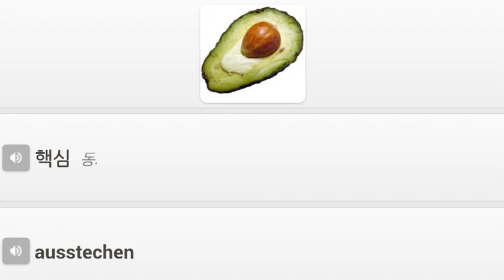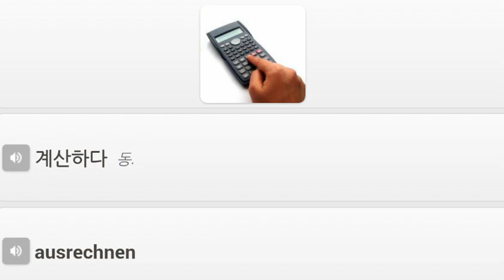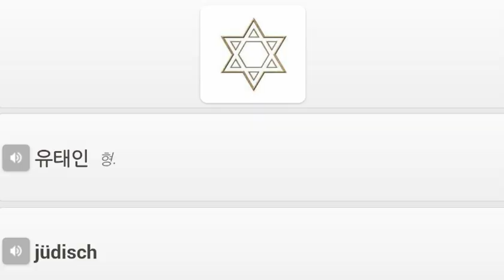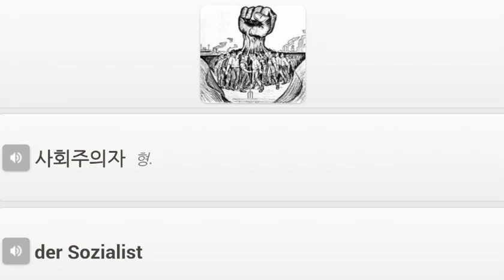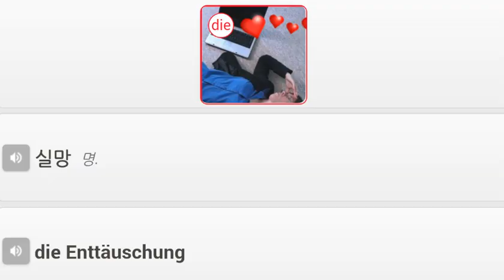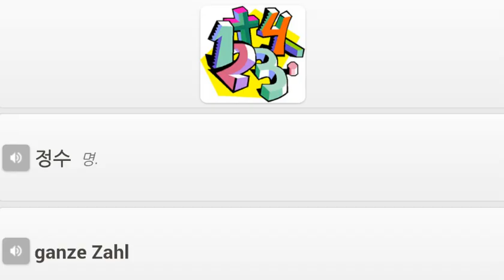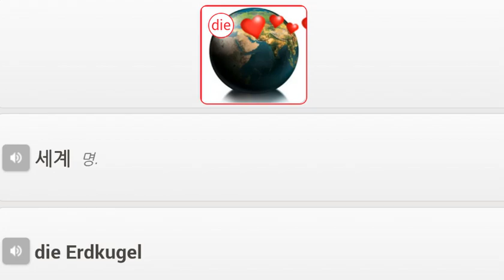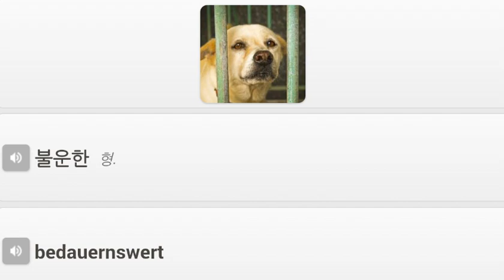독일어 단어 고급 1 5000